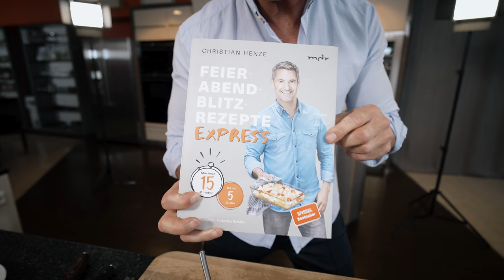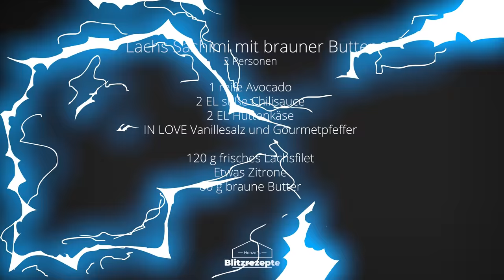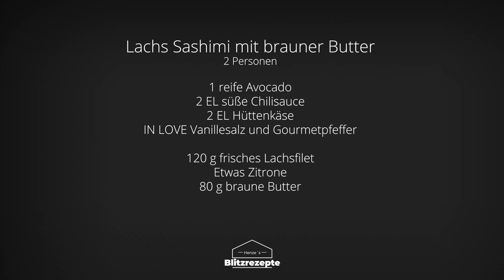⚡ HENZES BLITZREZEPTE EXPRESS | Lachs Sashimi mit brauner Butter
Christian